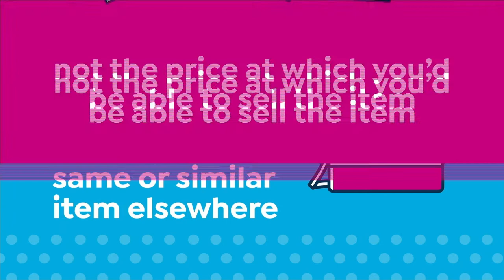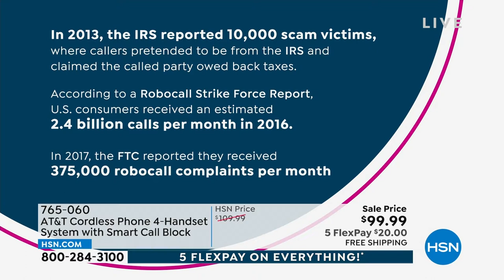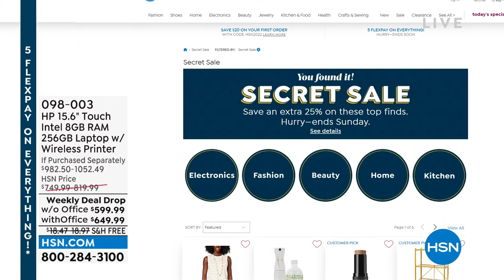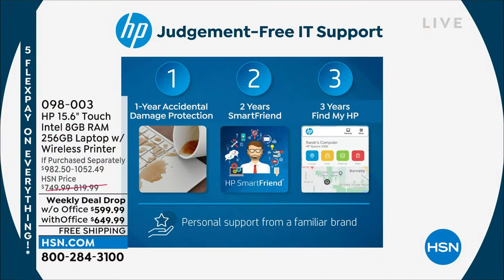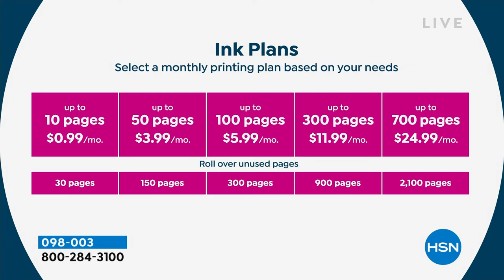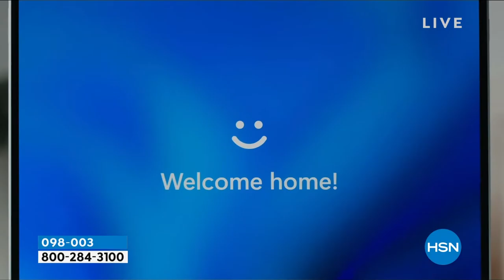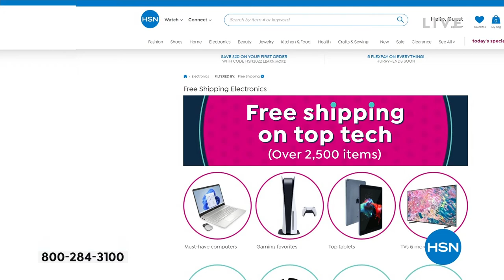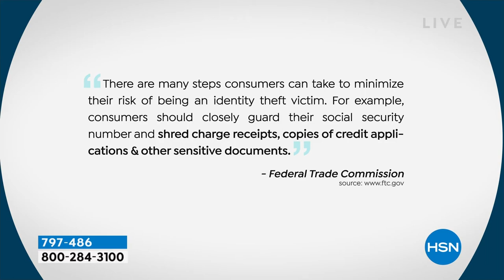HSN | Electronic Connection featuring HP 08.12.2022 - 03 PM